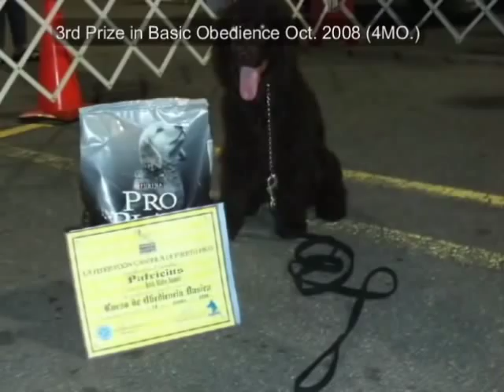Accomplishments of an Irish Water Spaniel in Puerto Rico